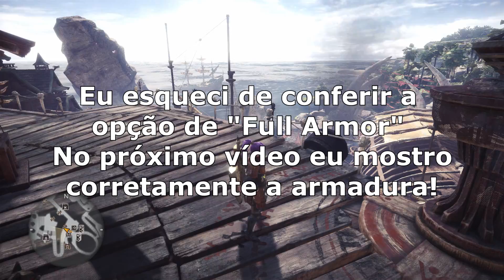Monster Hunter World x The Witcher 3 - Evento Completo PT.1 (PT-BR)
Jogue como Geralt of Rivia nesse crossover épico entre Monster Hunter World e The Witcher 3 - Wild Hunt!